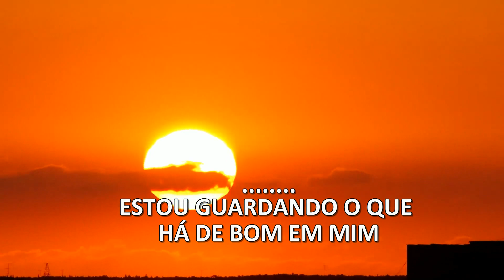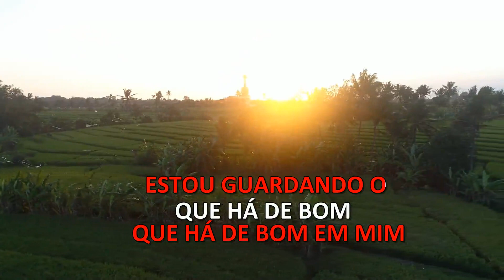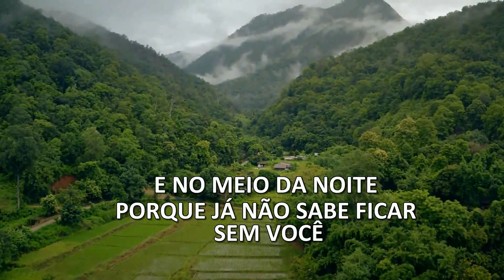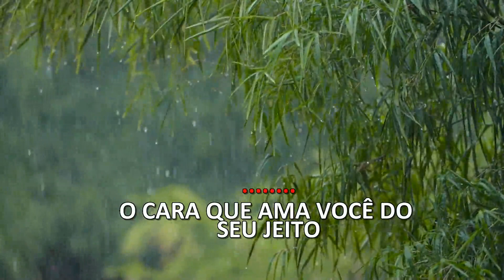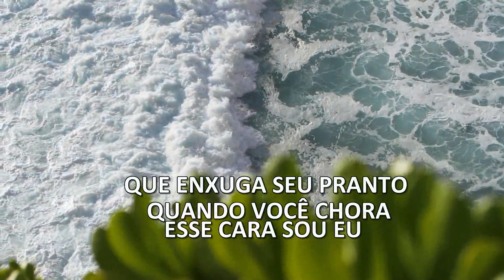KARAOKE - A VOLTA - ESSE CARA SOU EU (FORRÓ) - MEDLEY